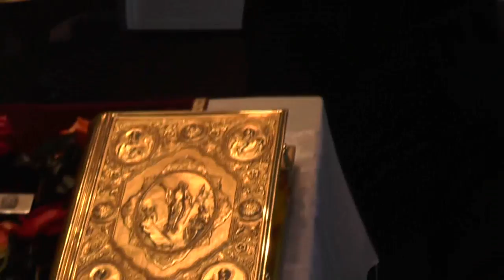Св. Иоанн Златоуст о христианской жизни.